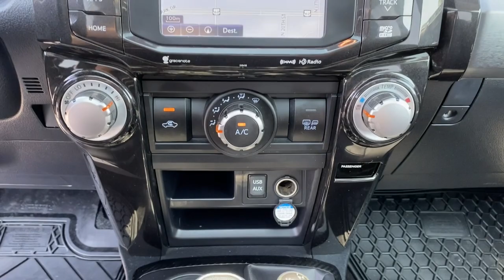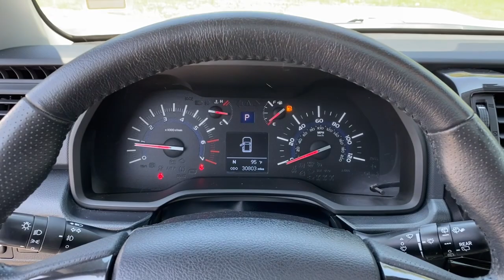2018 Toyota 4Runner Muskogee, Tulsa, Broken Arrow, Joplin, Owasso, OK P07800A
Used 2018 Toyota 4Runner available in Muskogee, Oklahoma at James Hodge Toyota. Servicing the Tulsa, Broken Arrow, Joplin, Owasso, OK area.
2018 Toyota 4Runner TRD Off-Road Premium - Stock#: P07800A - VIN#: JTEBU5JR8J5600420